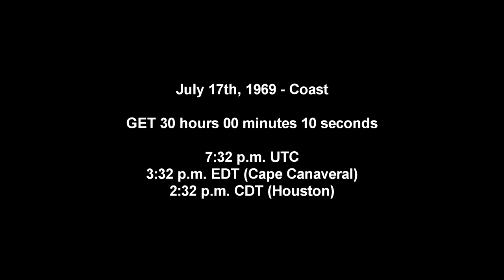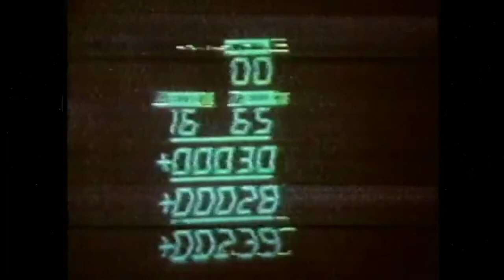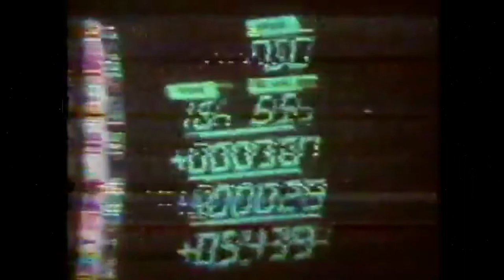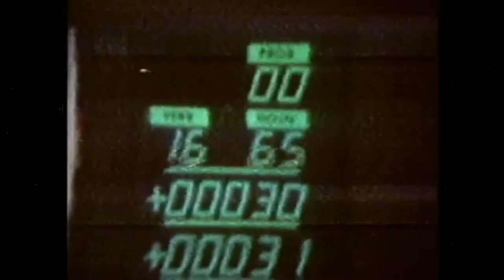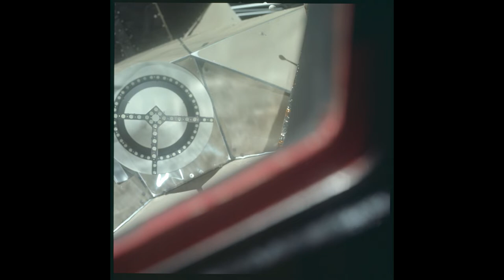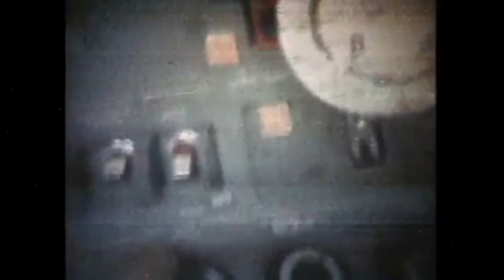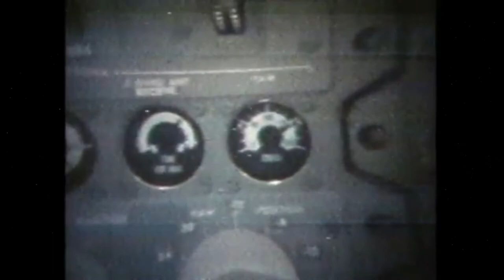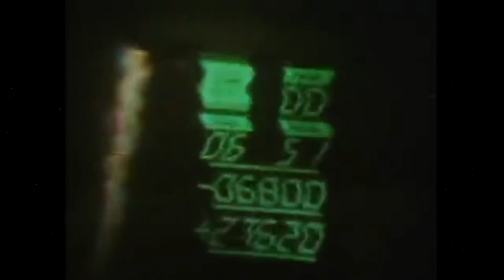Apollo 11 Complete Real-Time - 030:00 to 033:00 - Coast/TV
The astronauts start an unscheduled TV transmission about 28 minutes into this video which lasts for around 45 minutes, but is intermittent. It's on the omni antenna instead of high gain, so quality isn't as good as some of the later transmissions.